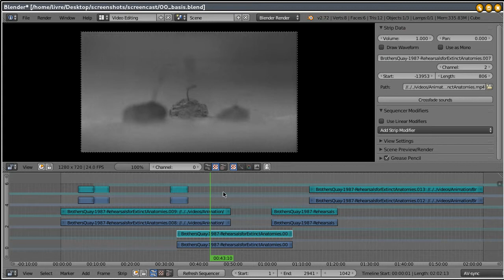Velvet Goldmine - Resolution toggle